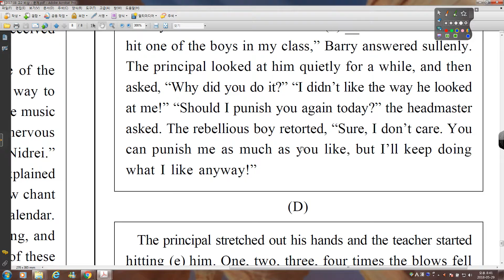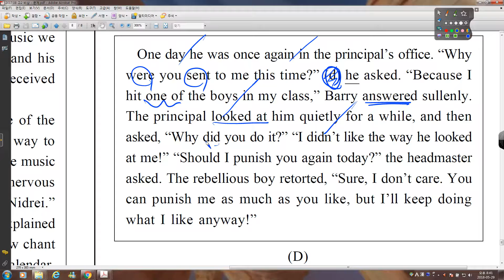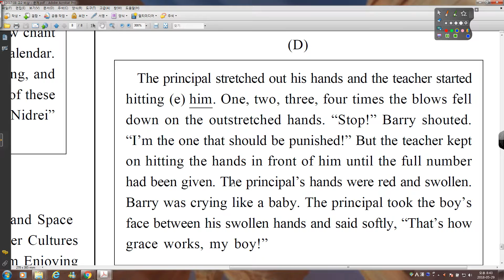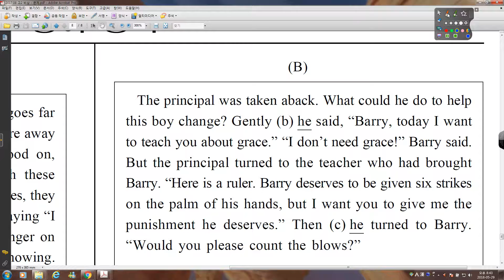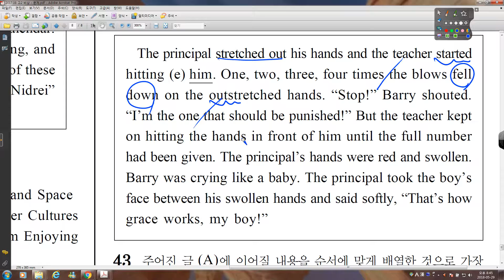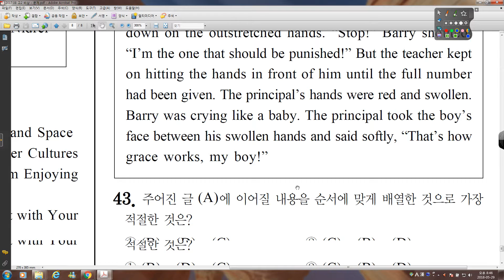10 2017 08 고2 비상 43번~45번